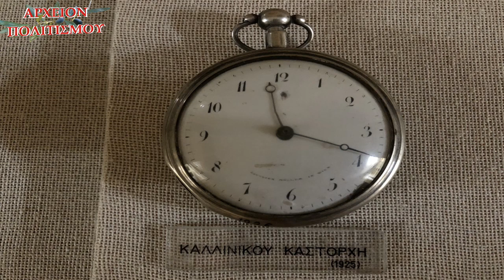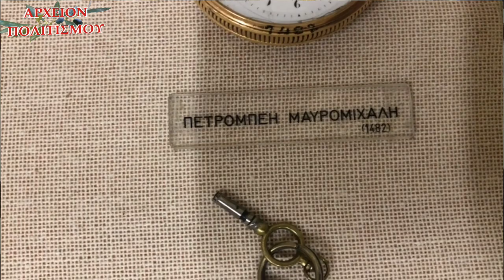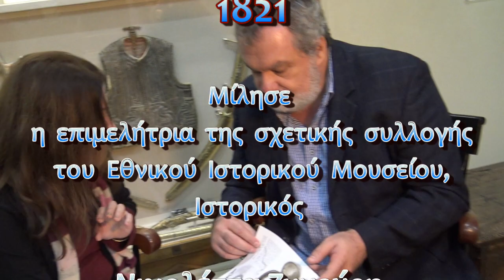Τα ρολόγια τσέπης των Αγωνιστών του 1821 - ΝΙΚΟΛΕΤΤΑ ΖΥΓΟΥΡΗ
παρουσιάζει
το ρεπορτάζ του ΓΙΩΡΓΟΥ ΛΕΚΑΚΗ

Τα ρολόγια τσέπης των Αγωνιστών του 1821

Μιλάει η επιμελήτρια της σχετικής συλλογής
του Εθνικού Ιστορικού Μουσείου,
Νικολέττα Ζυγούρη.

ΚΑΜΕΡΕΣ:
Παναγ. Μπανταλάκης
Βακτριανή
Μουσαίος

ΦΩΤΟΓΡΑΦΙΕΣ:
Βακτριανή
Μουσαίος

ΦΩΤΙΣΜΟΣ:
Μ. Τσικ.

ΑΡΧΕΙΟ:
Γ. Λεκάκης
και
ΕΘΝΙΚΟ ΙΣΤΟΡΙΚΟ ΜΟΥΣΕΙΟ

ΓΡΑΜΜΑΤΕΙΑ:
Νίκα

ΜΟΥΣΙΚΗ:
Παραδοσιακό
Κανονάκι:  Αντιγόνη Παπαηλία
Κλαρίνο: Κων/νος  Κοπανιτσάκης

c+p
ΑΡΧΕΙΟΝ ΠΟΛΙΤΙΣΜΟΥ
2019